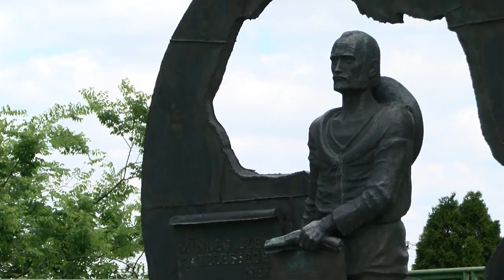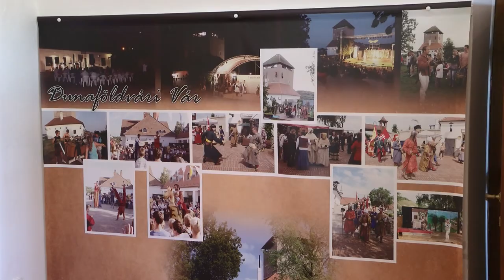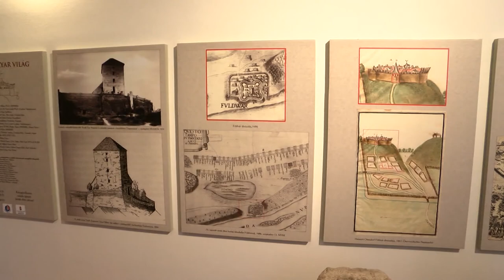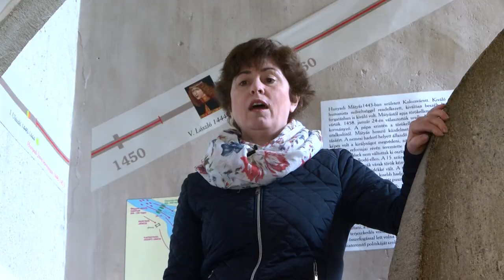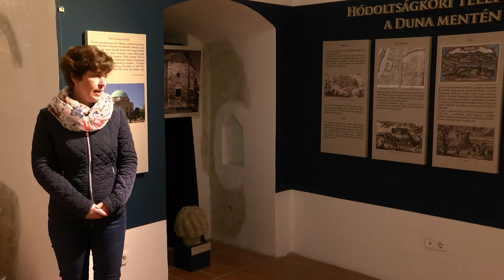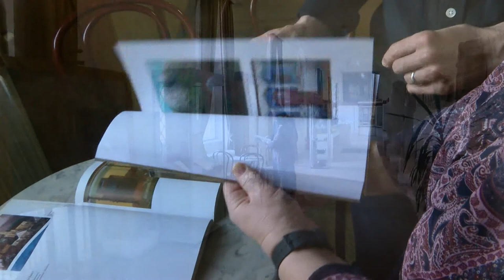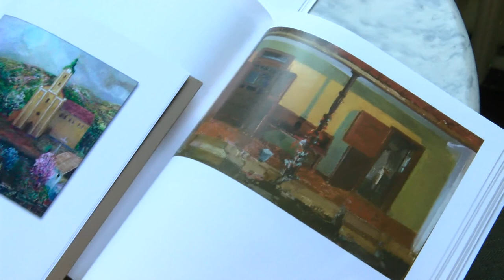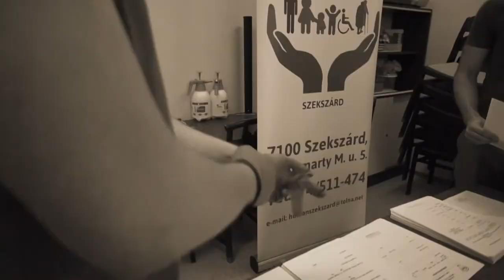Kultúrszoba - kulturális magazin 20200507